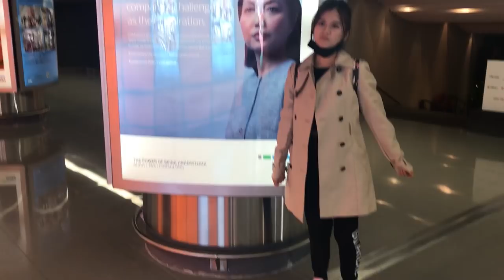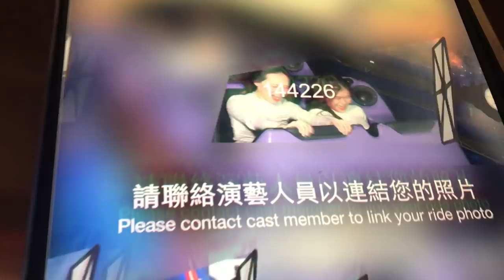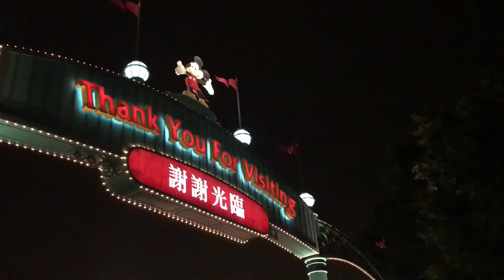【Vlog】Muse girls work trip and Hong Kong Disneyland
Thanks everyone who supported my first video and giving me all the suggestions on my previous video. This is my very first VLOG.
We had a work trip to Hong Kong and I've decided to shoot about it.

If you have any memorable experience in Hong Kong OR if you any suggestions on what kind of videos you want me to do, please feel free to comment on the comment box below and let me know !

喜欢的话记得Like & Share 哦!